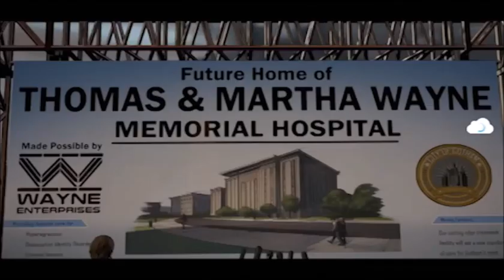Good Game Batman Review